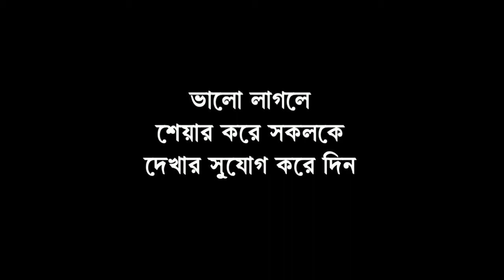পাট বোনাকে কেন্দ্র করে দুই পরিবারের সংঘর্ষ, বোমা গুলির আঘাতে জখম ৬